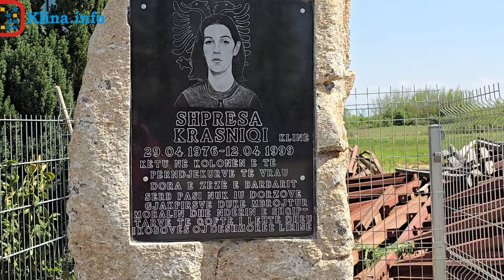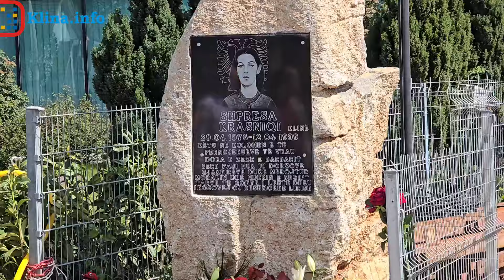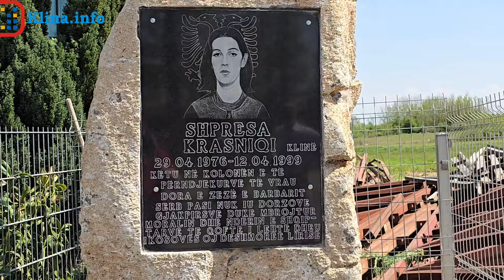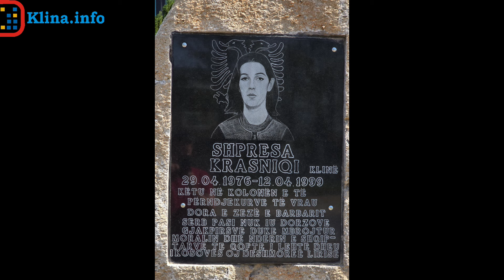25 vite nga rënia heroike e Shpresa Krasniqit nga Klina lavdi heroinë 🇦🇱